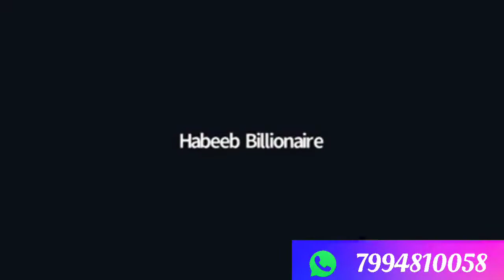21 - വയസ്സിൽ കാർ ഫണ്ടിലേക്ക്